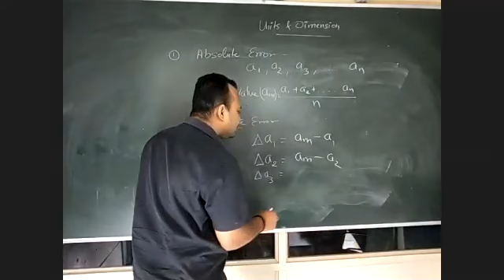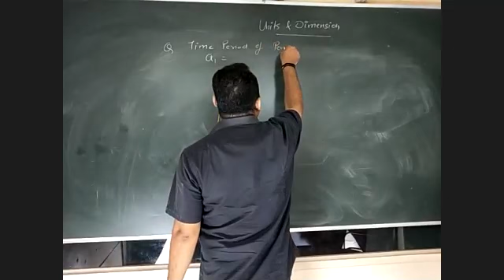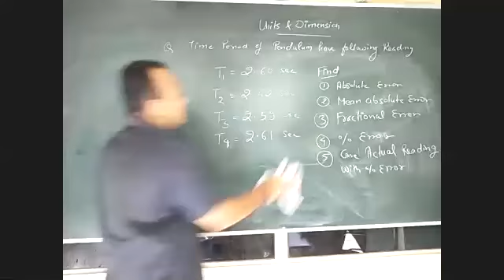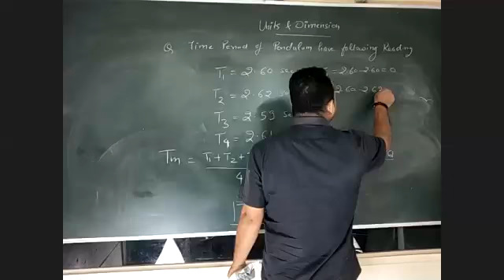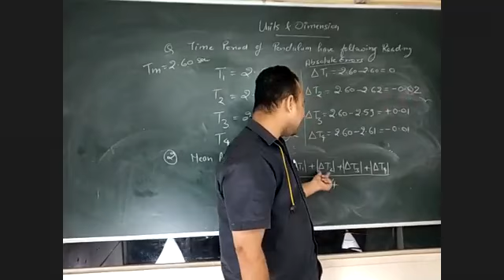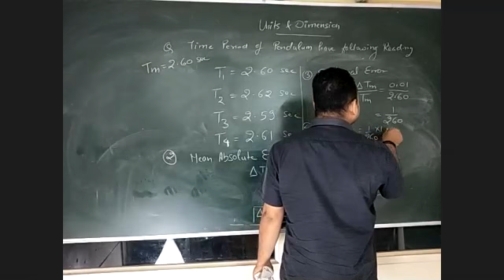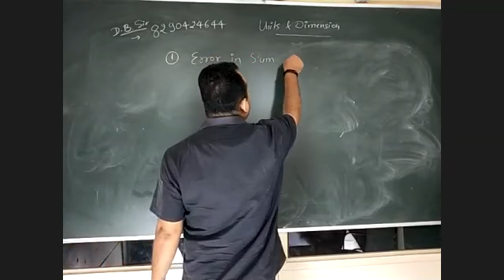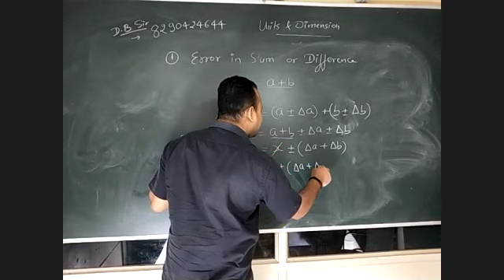types of error